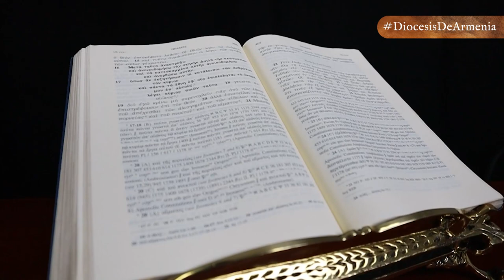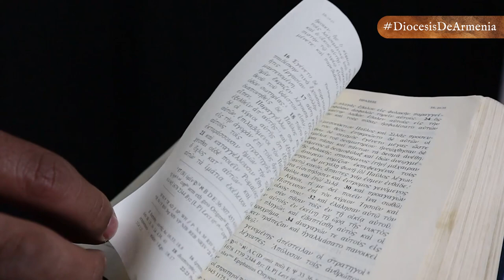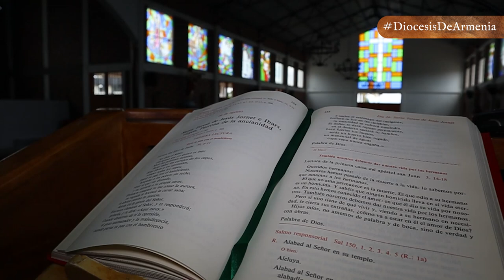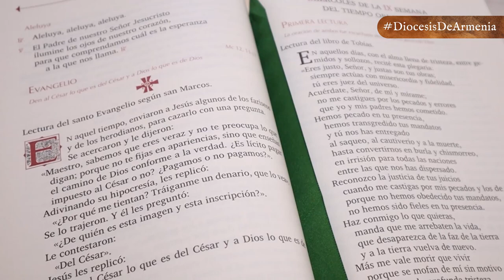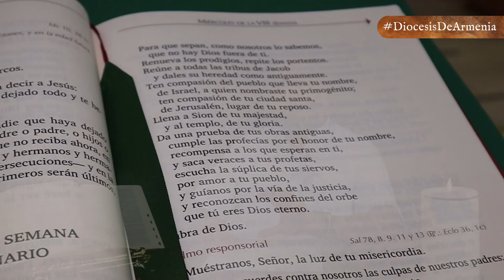EPÍSTOLA A LOS ROMANOS, EL EVANGELIO ENTRE LOS PAGANOS | DABAR | DIÓCESIS DE ARMENIA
Dabar 📖| En esta entrega de 𝕯𝖆𝖇𝖆𝖗, 𝑙𝑎 𝑝𝑎𝑙𝑎𝑏𝑟𝑎 𝑑𝑒 𝐷𝑖𝑜𝑠 𝑚𝑎́𝑠 𝑐𝑒𝑟𝑐𝑎 𝑑𝑒 𝑡𝑖, el padre Julio Cesar Lemus nos habla sobre la Epístola a los Romanos, en donde el tema central es el Evangelio de la salvación por parte de Dios para todo creyente. 📜📩
👉🏻 Iglesia primitiva
👉🏻 El evangelio de la justicia de Dios en Cristo y su aplicación al hombre